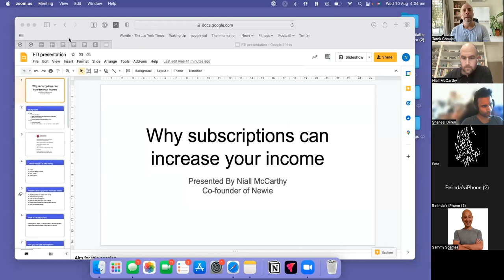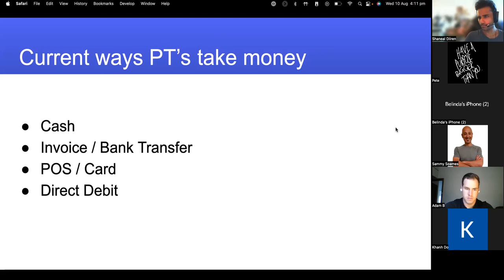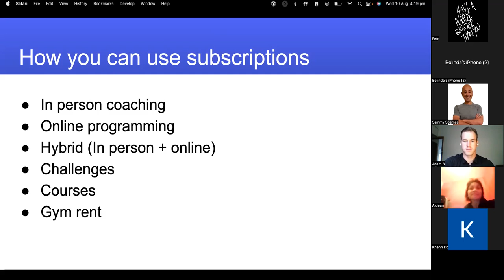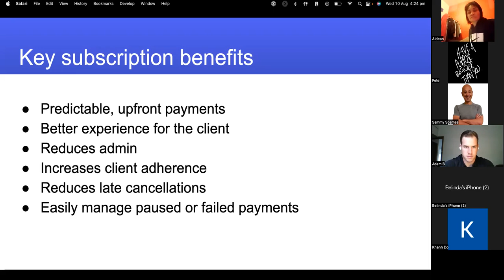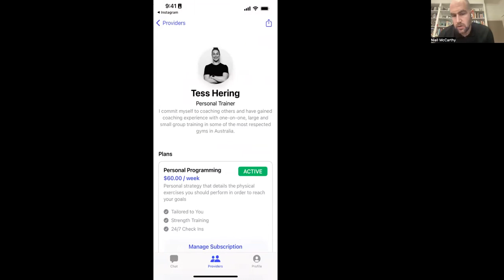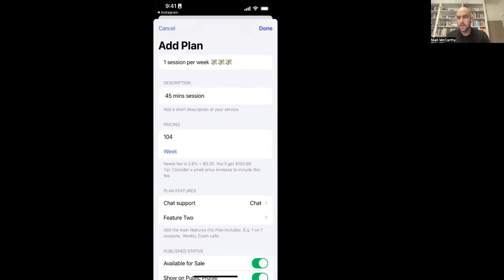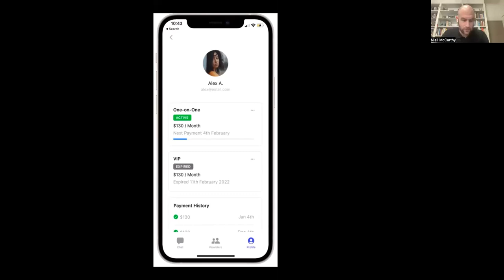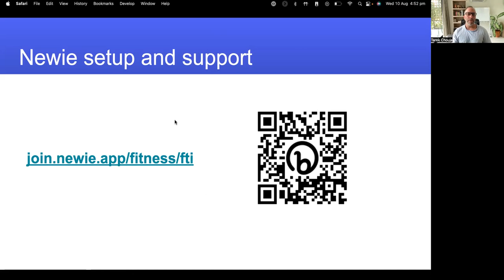Why subscriptions can increase your income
This webinar will highlight how subscriptions can remove the need for taking cash, sending invoices or setting clients up on clunky direct debit. It will also discuss how subscriptions can help with client retention and adherence and how they can significantly increase your income, save hours of time per week on admin.
Finally you’ll get practical approaches on how to implement them easily into your business.
Takeaways from this webinar
Subscriptions offer several key benefits;
How to increase income through upfront predictable payments and better cash flow
How subscriptions help you increase your prices and retain clients for longer
How it reduces churn of customers, cancellations and no shows
How to easily provide online and in person subscription services
Bio
Niall McCarthy is co-founder of Newie. Newie is a lightweight subscription payments platform built for personal trainers
Newie provides a lightweight and powerful mobile subscription platform that supports personal trainers to develop and professionalise their business, increase their income and save time on admin.
Previously co-founder of Zova, an Apple design award winning health and fitness app. Which is recognised for its innovative approaches to technology and design within the health and fitness industry.